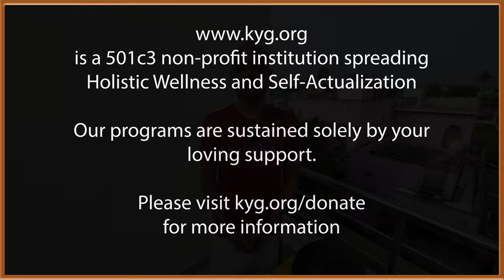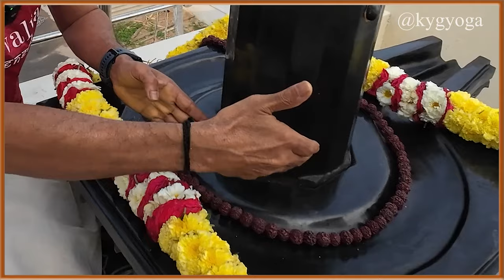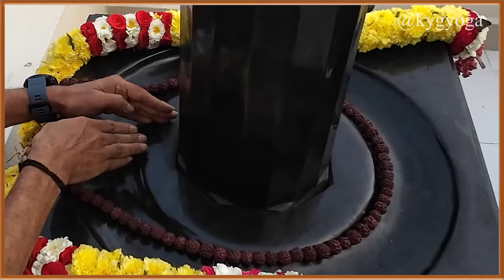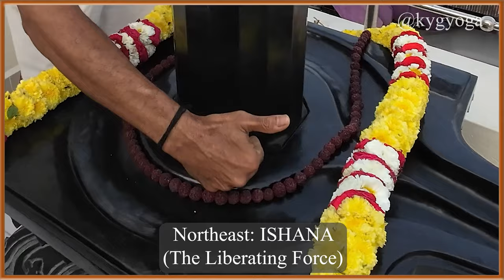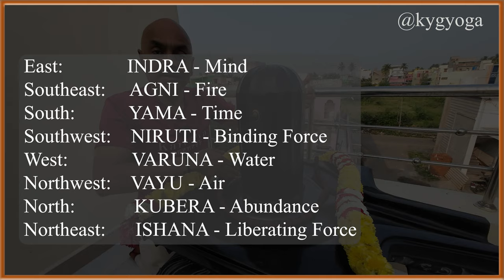Ep 05: The 8 Forces of Vishnu in the Kaivalya Lingam | Sunder Iyer | KYG Shrine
In this short video, Sunder Iyer of  @KYGYoga  discusses the details of the 8 cosmic forces of Maha Vishnu in the Kaivalya Lingam. This is part of the KYG Shrine series.

These videos are all free of cost and are a  part of service offerings of Kaivalya Yoga Gurukulam (KYG). Our YouTube Channel is KYG Yoga.
Kaivalya Yoga Gurukulam, founded by Sunder and Maya Iyer, is a non-profit 501c3 institution, dedicated to reviving traditional form of Yoga, as taught in Sanathana Dharma (ancient India). For more details, please visit kyg.org